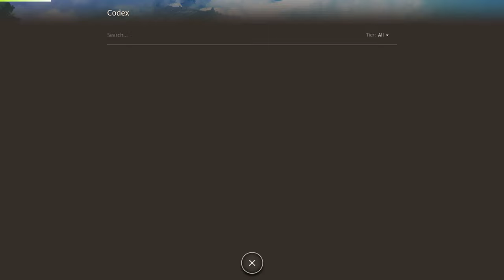Hero of Aethric v1.5.2 (Latest) Modded APK and Bot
Video demonstration of the latest version of Hero of Aethric v1.5.2 (latest) modded apk and bot.